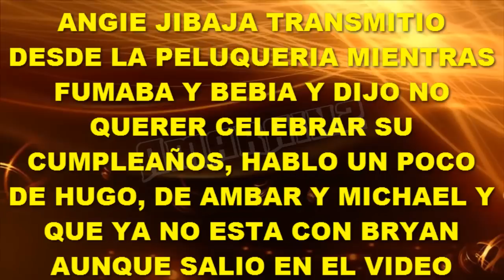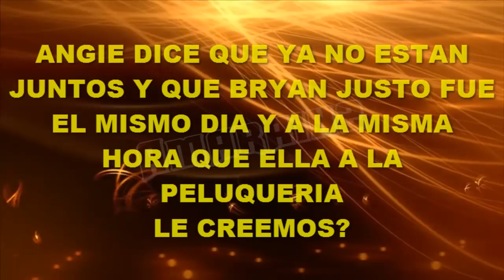ANGIE JIBAJA LIVE DESDE LA PELUQUERIA HABLO DE HUGO, AMBAR Y MICHAEL Y BRYAN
Según Angie Jibaja la relación con Bryan ya terminó y nuevamente está soltera, Angie hizo una transmisión en vivo desde la peluquería y respondió algunas preguntas de sus seguidores, aclarando que ella no engaño a Hugo ya que se cansó de decirle que viaja a verla.